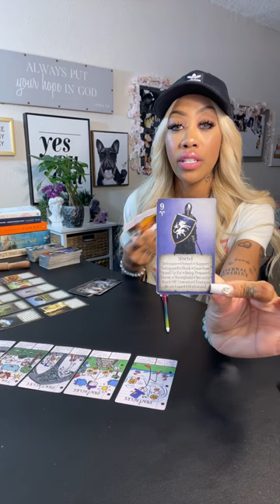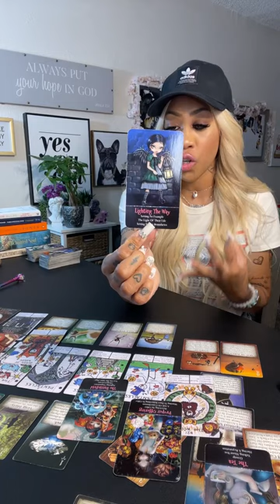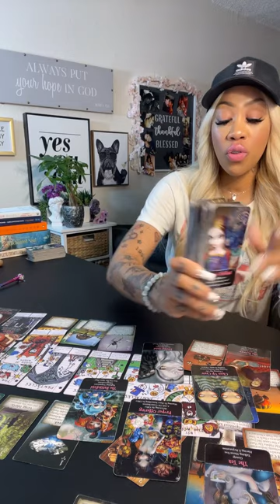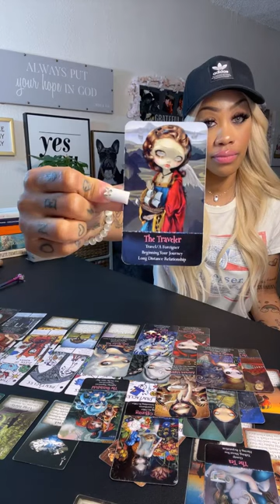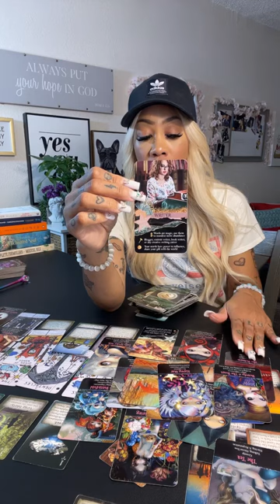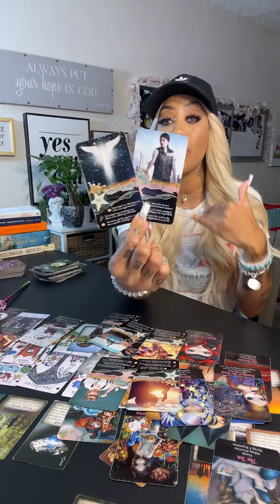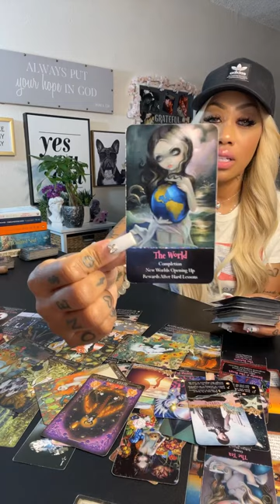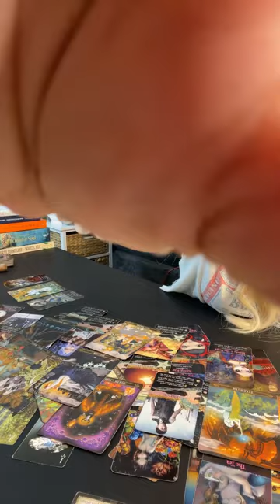UR NOT HERE FOR THE DRAMA.. PPL ARE IN AWE OF HOW U PUT URSELF OUT THERE DESPITE THE CRITICS ..